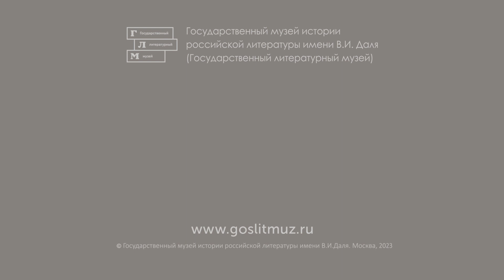ЛИЧНАЯ ЖИЗНЬ ЛЕРМОНТОВА И «ГЕРОЙ НАШЕГО ВРЕМЕНИ»